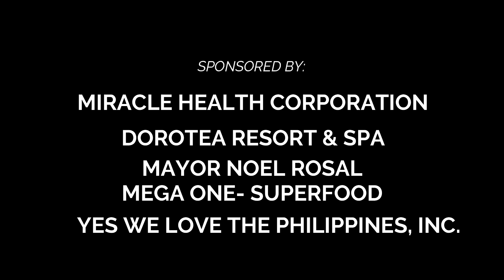HILING NI NANAY ASUNCION NGAYONG DARATING NA PASKO-4TH BENEFICIARY (PAMASKONG HANDOG NI DOC JOEY)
Here comes our 4th Beneficiary of "Pamaskong Handog ni Doc Joey Betito", she's Asuncion Bertiz , 77 years of age from Brgy. Panarayon, Bacacay, Albay.

Watch here for the full story.

Miracle Health Corporation
Doc Joey Betito
Dorotea Resort & Spa
Mega One- Superfood
Yes We Love the Philippines, Inc.
Mayor Noel E. Rosal (Legazpi City)

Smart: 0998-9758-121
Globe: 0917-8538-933